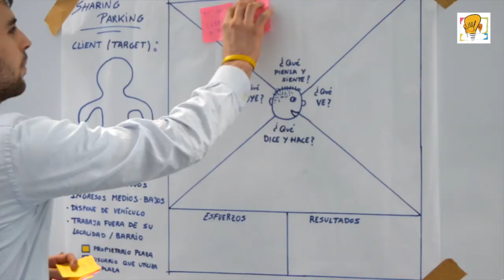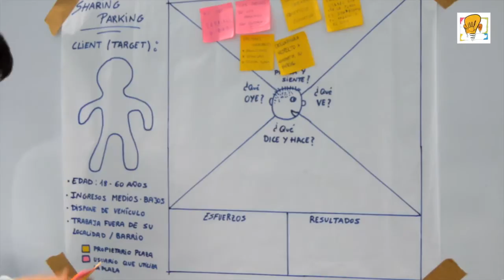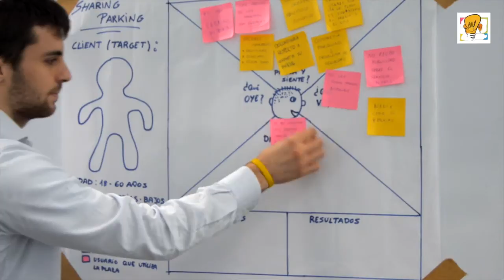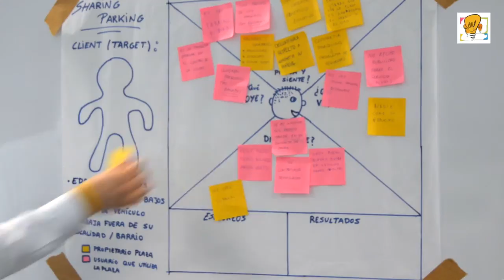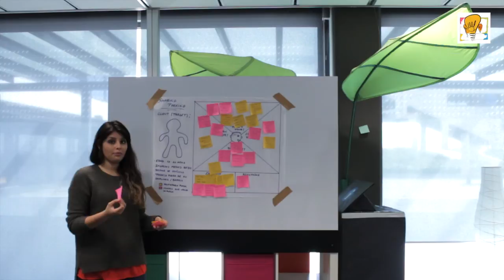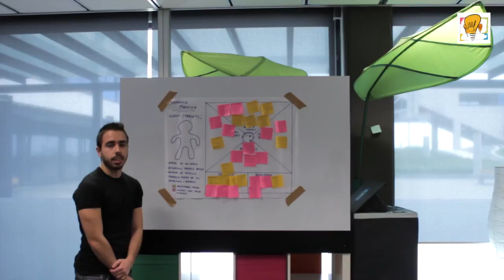Innotools - Empathy Map